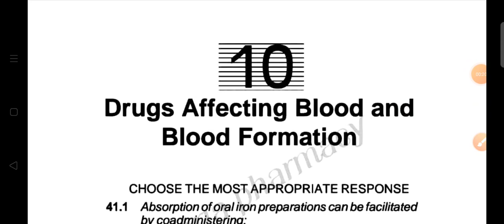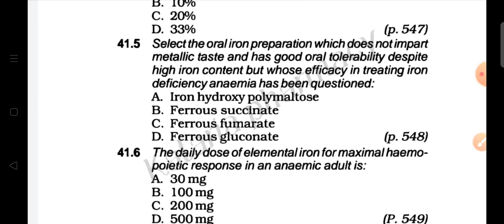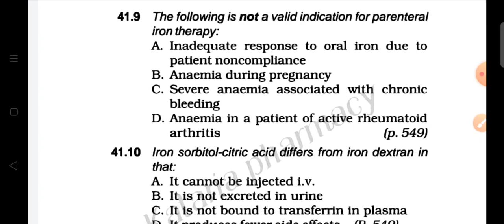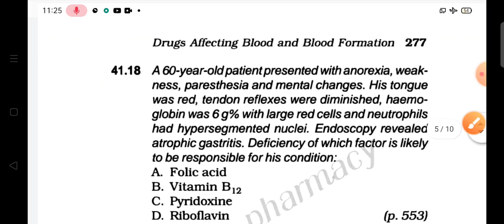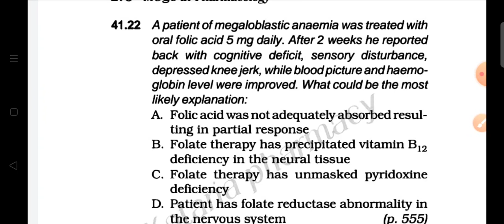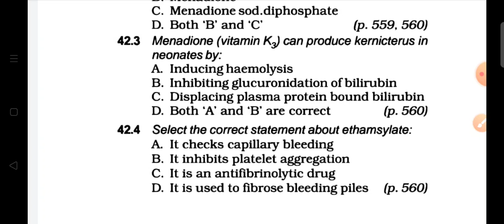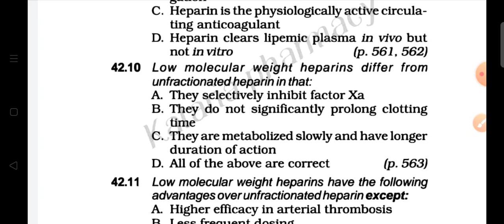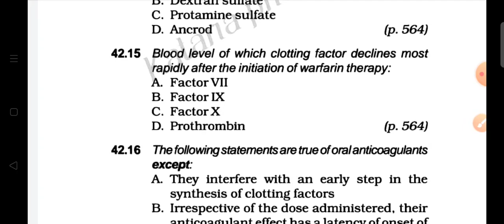Drug affecting blood and blood formation important mcq ( 50 mcq) part-1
hello friend
our channel provide best educational vedio by experience teacher,

Drug affecting blood and blood formation

pharmacology important mcq